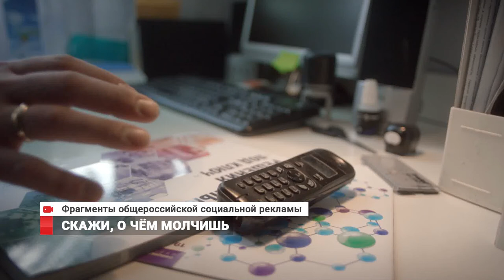Скажи, о чём молчишь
Экстренная помощь психологов по телефону остается доступной и эффективной. С начала года приморские операторы детского «телефона доверия» дали почти 1250 консультаций.